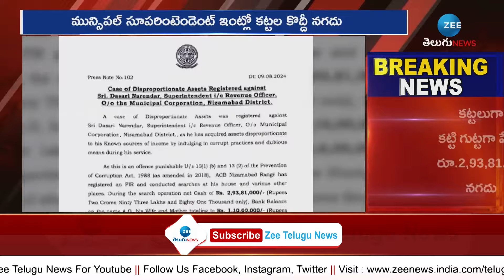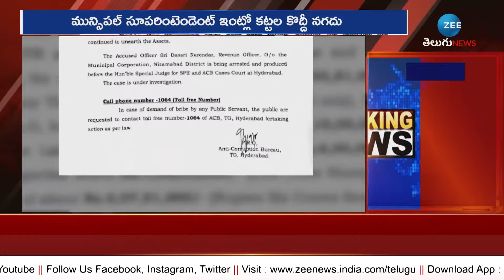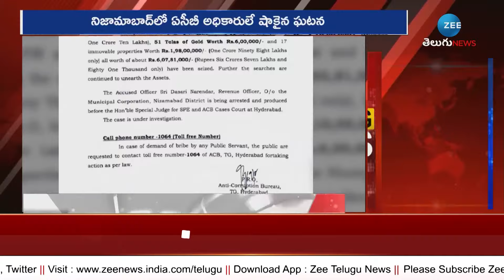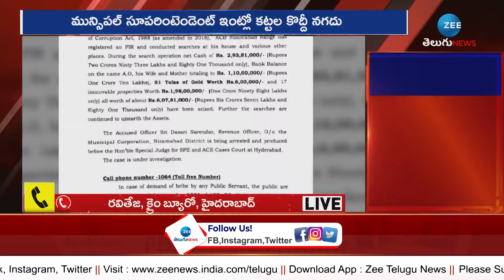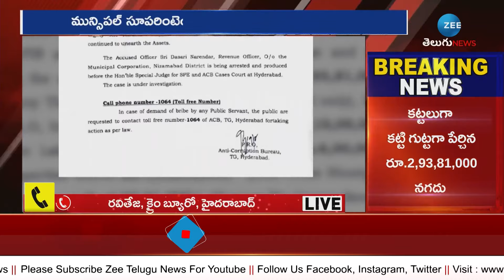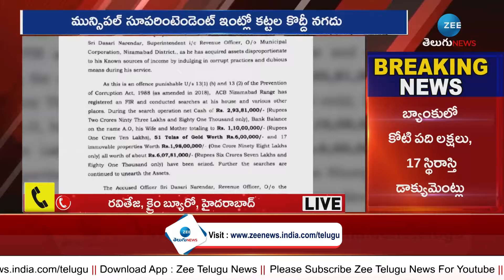6 Crores Corrupted Revenue Officer Superindent Arrested | భారీగా బయటపడ్డ నోట్ల కట్టలు.. | ZEE News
మున్సిపల్ అధికారి ఇంట్లో ఏసీబీ సోదాలు.. కోట్లల్లో ఆస్తులు!!భారీగా బయటపడ్డ నోట్ల కట్టలు.. | 6 Crores Corrupted Revenue Officer Superindent  Arrested | ZEE Telugu News